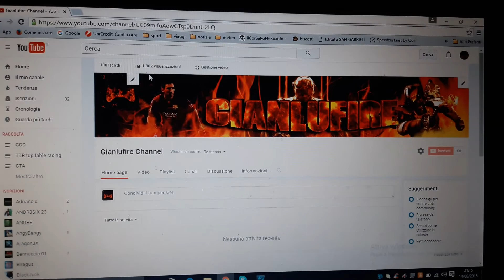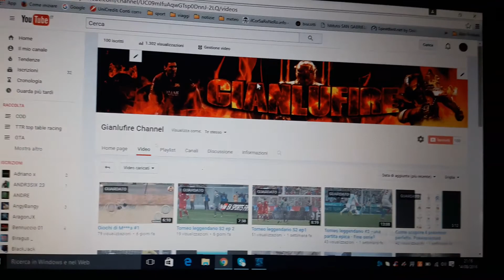100 iscrittiiii!!!! + minivlog aggiornamento